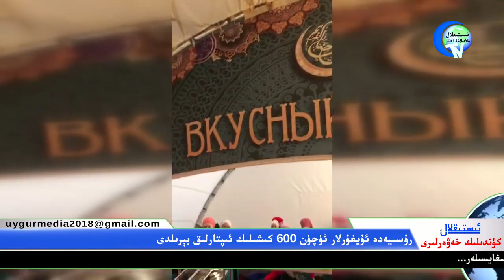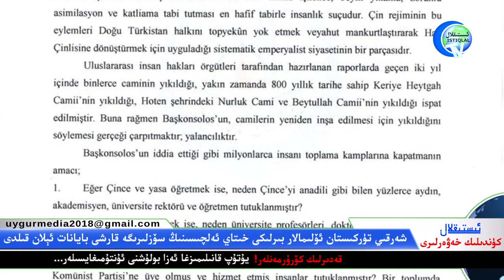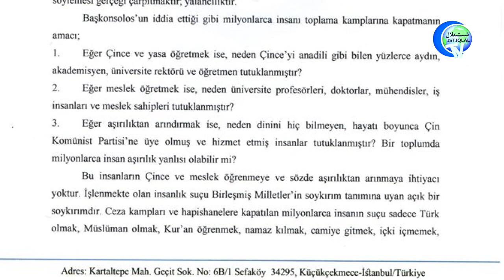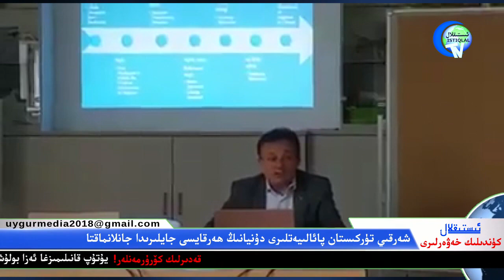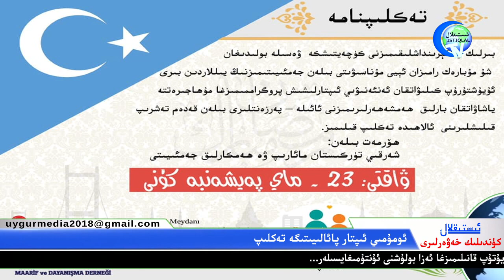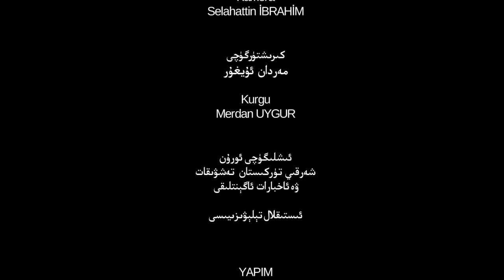ئىستىقلال كۈندىلىك خەۋەرلىرى 2019-05-20